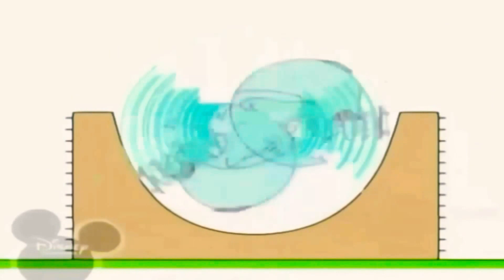15 квітня 2021 р.